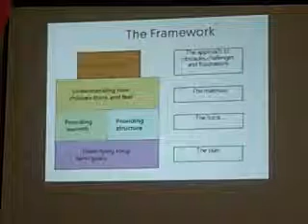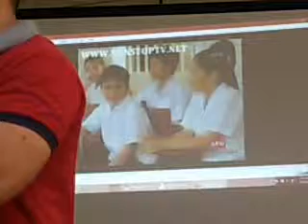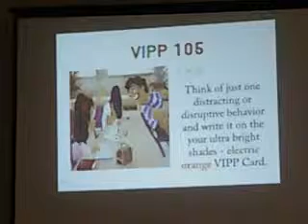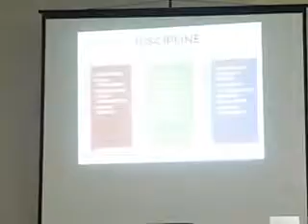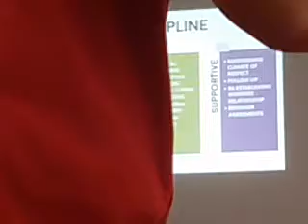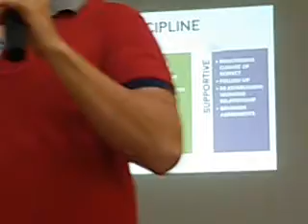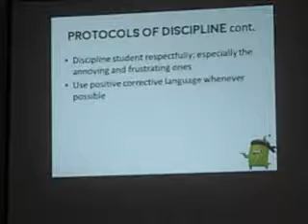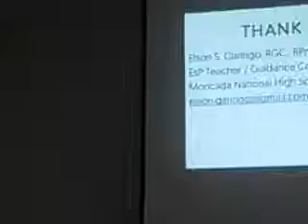+Approach To Child Discipline Vid2 Mr.Elson Garingo